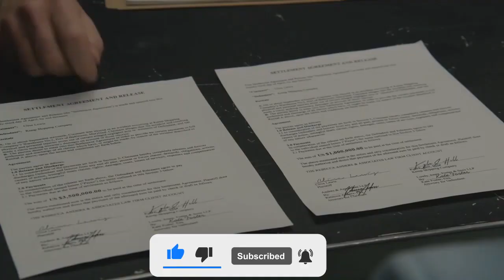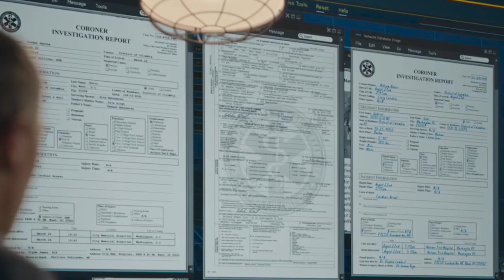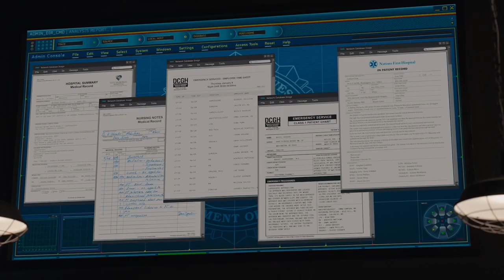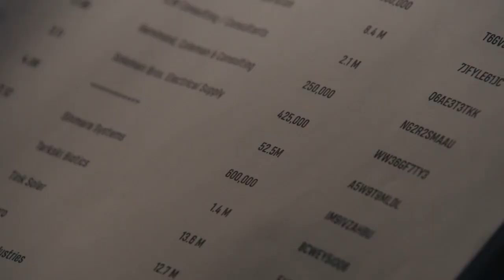The Blacklist Season 10 Episode 15 Review || Recap.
The Blacklist season 10 episode 15 recap and review.